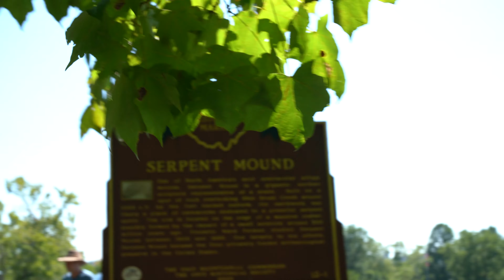Arc : Bride of Christ (Visualizer) (Playlist)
Ohio ✈️ Washington

Edited by Rachel Rene

Linktr.ee/therachelrene

00:00 … and that’s word
02:33 Cliche’
04:00 Ain’t That Funny
05:58 God’s Dance
08:31 The Name
10:39 Pivot
14:05 BibleSaid
17:06 On Mine
20:27 Eros and Psyche
22:32 Sunday in September
28:46 Lost & Found
32:16 Wants vs Needs
33:48 Break Every
36:38 Oh Well
39:38 Bell Tolls
42:02 Tornado Season
44:29 Spikelee Joint
46:34 For Heaven’s Sake
50:04 Come Let Us Reason
52:17 He Hears
54:20 Let It Be
56:34 Sunday
1:01:12 211
1:03:19 Bourbon & Bison Burgers in B Minor
1:07:19 Ancient of Days
1:09:53 Ruth’s Lullaby
1:14:09 Who Will
1:17:27 Tend Me
1:19:44 Since You Been Gone
1:22:15 War Cry
1:25:17 Give It All
1:28:48 Home Is You